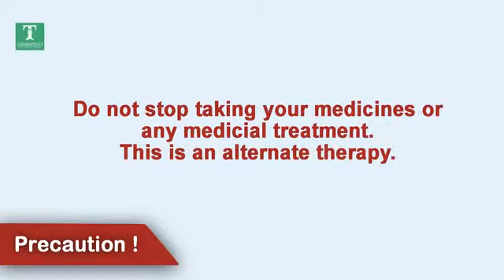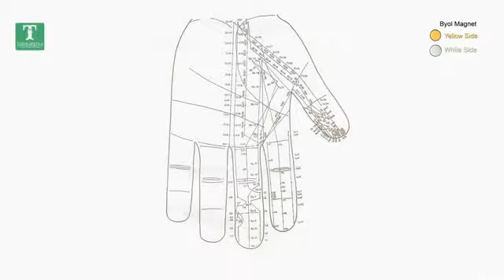Ancient Remedies: Treatment for Stopping or Insufficiency of Menses | One Point Treatment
Film Name: Ancient Remedies: Treatment for Stopping or Insufficiency of Menses (Female Problems) | One Point Treatment.